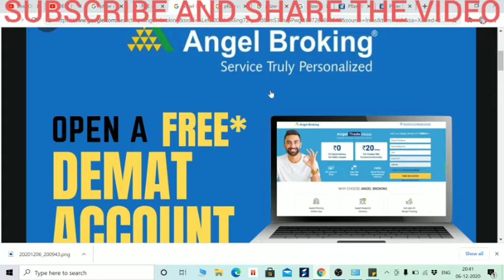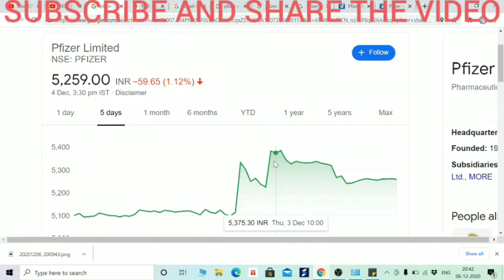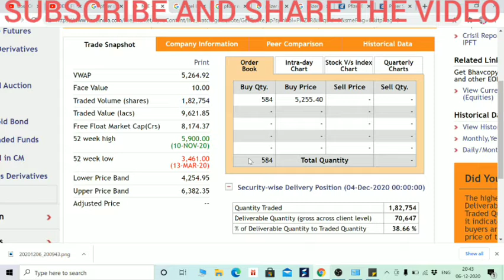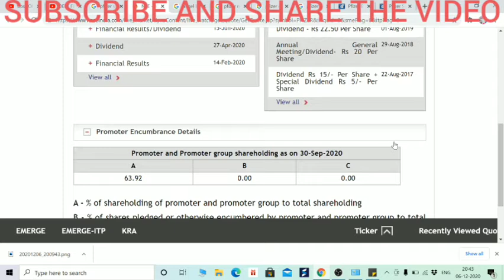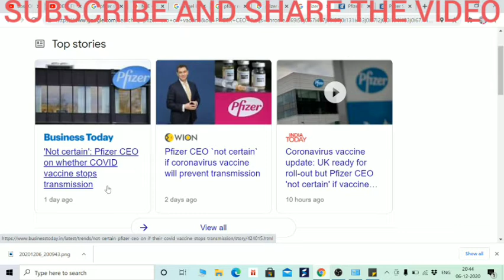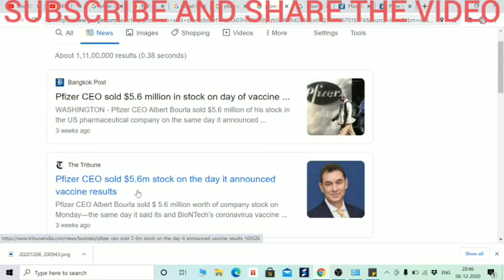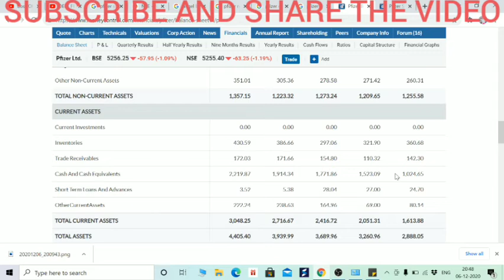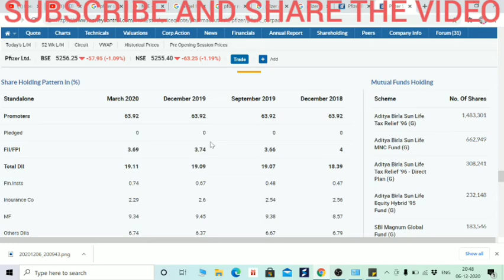BREAKING NEWS, PFIZER CEO SOLD OUT 60% STAKE IN PFIZER, और भी NEWS कंपनी की। IN HINDI